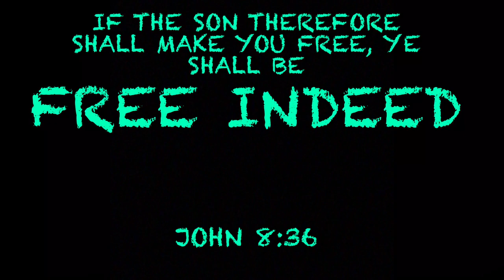Free indeed !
I’m grateful to live in a country where we have the freedom to pursue life,liberty and happiness! The simple pleasures in life such as fishing , camping and enjoying the great outdoors are often taken for granted. The true freedom offered by Jesus Christ is something that needs to be taken seriously by all people!🙏🙏